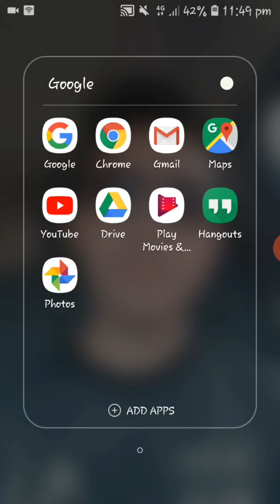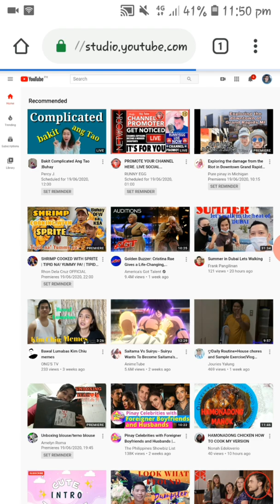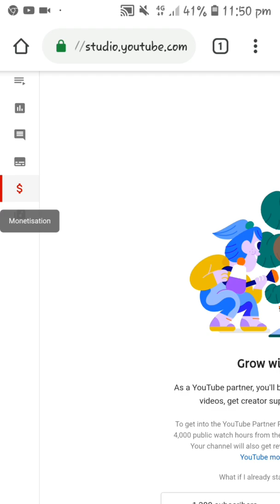PAANO AT SAAN MAKIKITA ANG WATCH HOUR GAMIT ANG CELLPHONE? | TUTORIAL #2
This tutorial will help you where or how to find Updated Youtube WH or Watch Hours.

I hope you learned and i can help a lot with this tutorial i made.

Thank you so much and enjoy watching😊